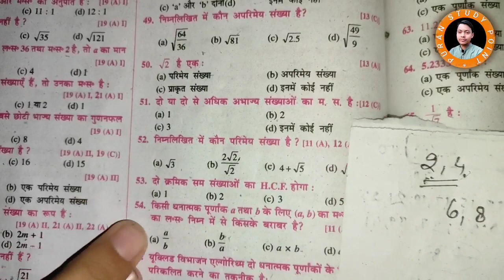दो क्रमिक सम संख्याओं का H. C. F. होगा : (a) 1 (b) 2 (c) 3 (d) 5